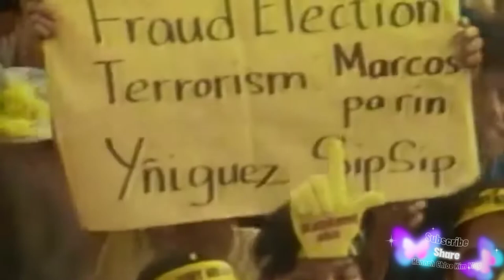President Ferdinand Marcos - The History of the Philippines / Untold Stories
Ferdinand Emmanuel Edralin Marcos Sr., was a Filipino politician, lawyer, dictator, and kleptocrat who was the 10th president of the Philippines from 1965 to 1986.

Born: September 11, 1917, Sarrat

Died: September 28, 1989, Honolulu, Hawaii, United States

Presidential term: December 30, 1965 – February 25, 1986

Spouse: Imelda Marcos (m. 1954–1989)

Party: Kilusang Bagong Lipunan

Children: Bongbong Marcos, Aimee Marcos, Imee Marcos, Irene Marcos

Siblings: Pacifico Marcos, Elizabeth Marcos-Keon, Fortuna Marcos-Barba